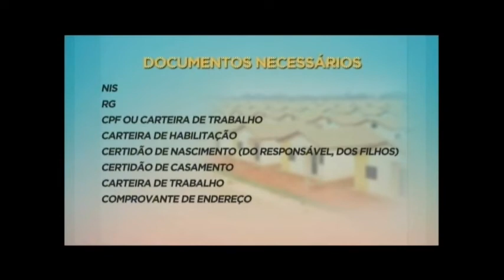Sorteio do Residencial Colinas Douradas acontece no fim de semana